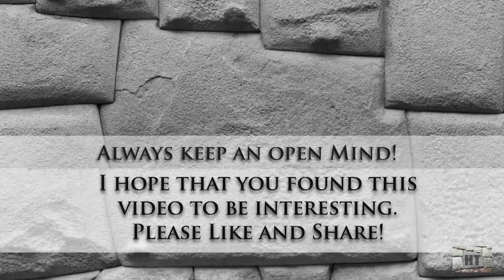The Lost Bathing Pools of Ollantaytambo. A very quick video on a little known topic.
Like Tambomachay and Machu Pichu, the ancient site of Ollantaytambo also had bathing pools. Today the bathing pool area is completely roped off -and nobody talks about it.   So I'll show you in this video.
        I will be creating a BETTER video for this topic soon.  For now,, I'll leave this simple video here though.

00:00 - Ancient Bathing Pools.
00:40 - The Huari and the Inca.
01:09 - The Spaniards arrived.
01:40 - Next time you're there,,